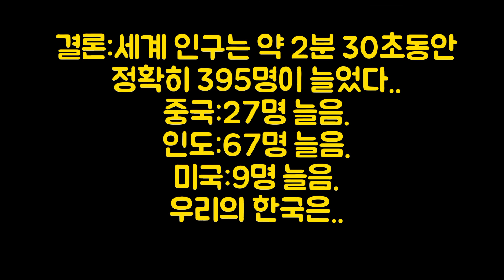2분 30초동안 과연 세계 인구는 얼마나 변화할까?(과연 대한민국 인구는?)